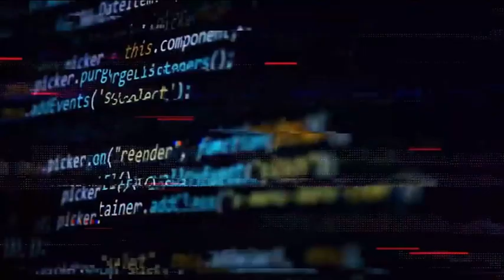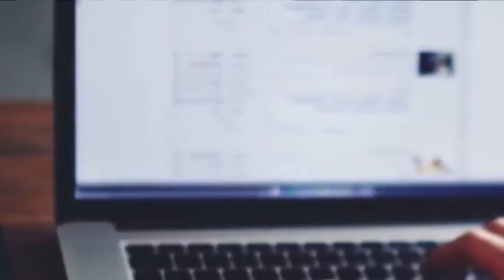Ud'A Chieti - Proteggere i dati personali sulle piattaforme digitali